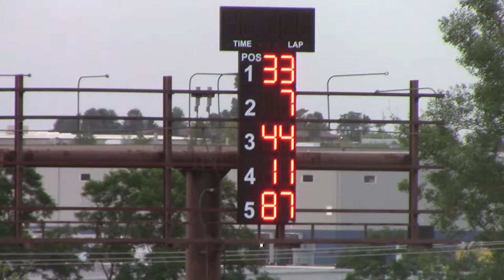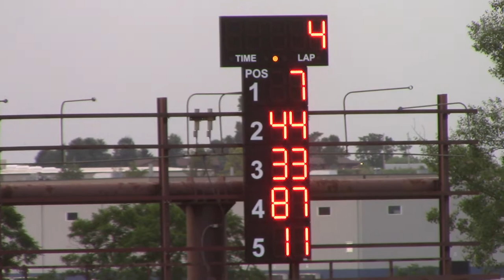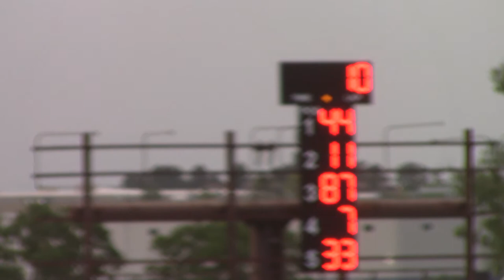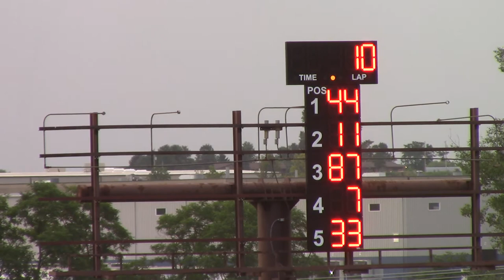Dubuque County Fair Late Model Heat 2 7/26/17